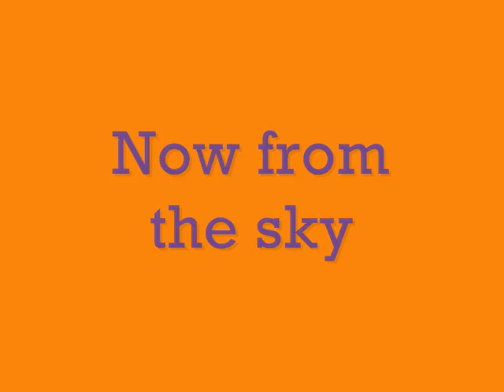Funny Suicide in Halo 3 By Mongoose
NOTE:YOU HAVE TO CLICK THE "WATCH IN STANDARD QUALITY" BUTTON IF IT DOESN'T LOAD!
IT'S RIGHT BELOW THE NUMBER OF VIEWS.
This is a video of when I was in a BTB in Halo 3 and just thought it would be fun to blow up the mongoose, but it had other plans.  This video is on my Halo 3 file share too, my Gamertag is LoneWolf1394.
THIS WAS NOT STAGED IT WAS COMPLETELY RANDOM